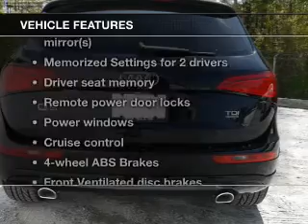2014 Audi Q5 - Atlanta GA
Year: 2014
Make: Audi
Model: Q5
Trim: 3.0 quattro TDI Premium Plus
Engine: 3.0 liter 6 cylinder 24 valve
Transmission: 8-Speed Automatic
Color: Phantom Black
Mileage: 14
Address:
5901 Peachtree Industrial Blvd